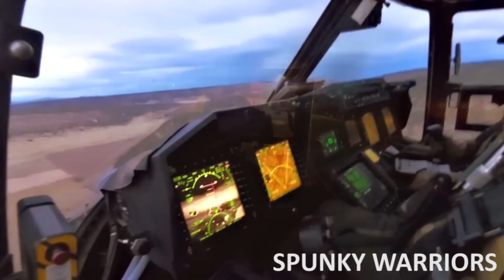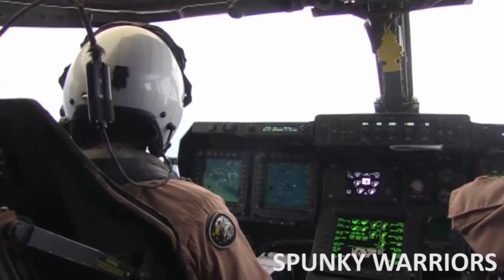V 22 Osprey - Half Plane Half Helicopter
The V-22 Osprey is a joint service multirole combat aircraft utilizing tiltrotor technology to combine the vertical performance of a helicopter with the speed and range of a fixed-wing aircraft. With its rotors in vertical position, it can take off, land and hover like a helicopter. Once airborne, it can convert to a turboprop airplane capable of high-speed, high-altitude flight. This combination results in global reach capabilities that allow the V-22 to fill an operational niche unlike any other aircraft.

The Bell Boeing V-22 Osprey is an American multi-mission, tiltrotor military aircraft with both a vertical takeoff and landing (VTOL), and short takeoff and landing (STOL) capability. It is designed to combine the functionality of a conventional helicopter with the long-range, high-speed cruise performance of a turboprop aircraft.
The V-22 originated from the United States Department of Defense Joint-service Vertical take-off/landing Experimental (JVX) aircraft program started in 1981. The team of Bell Helicopter and Boeing Helicopters was awarded a development contract in 1983 for the tiltrotor aircraft. The Bell Boeing team jointly produce the aircraft. The V-22 first flew in 1989, and began flight testing and design alterations; the complexity and difficulties of being the first tiltrotor intended for military service in the world led to many years of development.

The United States Marine Corps began crew training for the Osprey in 2000, and fielded it in 2007; it supplemented and then replaced their Boeing Vertol CH-46 Sea Knights. The Osprey's other operator, the U.S. Air Force, fielded their version of the tiltrotor in 2009. Since entering service with the U.S. Marine Corps and Air Force, the Osprey has been deployed in transportation and medivac operations over Iraq, Afghanistan, Libya and Kuwait.